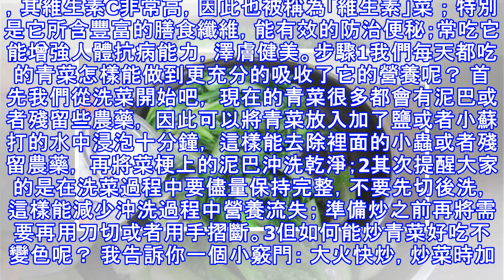炒青菜的時多加一味料，好吃不變色！可惜知道的人不多，快試試，分享！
簡介過年就是走親訪友，吃吃喝喝，吃多了也會膩的，就來點清淡的菜品吧。蔬菜它長得非常很可愛， 像盛開的花朵一樣， 而且顏色綠油油也看上去讓人非常有食慾，於是買了兩朵回來打算炒著吃。葉片鮮嫩，外形美觀，入冬經霜凍後味更甜更鮮美，為春節前後之佳蔬。為了我們健康須均衡攝食各類食物，其中就有我們每個人每天都離不開蔬菜類食物， 蔬菜類能提供的營養素有纖維質、維生素、礦物質、抗氧化物質等，要多吃一些，這樣能做好人體內環保。原料如果蔬菜類我們攝取不足，將容易貧血、抵抗力變差，容易便秘、引發腸道疾病或癌症。菜營養豐富，對人身體有很多的好處，能夠幫助人體補充日常所需的維生素和營養素。含有大量的膳食纖維和多種礦物質...